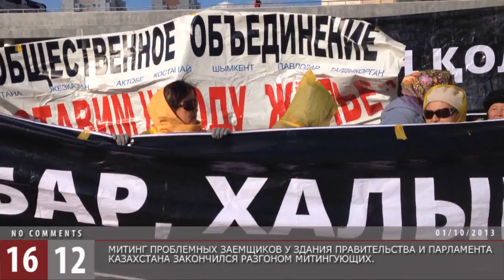Митинг ипотечников у здания парламента и правительства Казахстана / 1612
Митинг проблемных заемщиков у здания правительства и парламента Казахстана закончился разгоном митингующих.